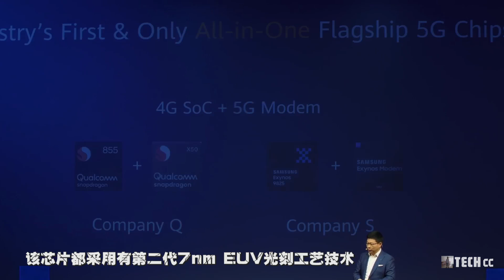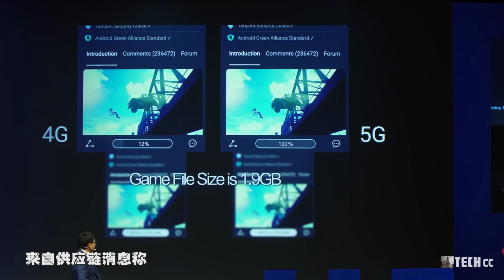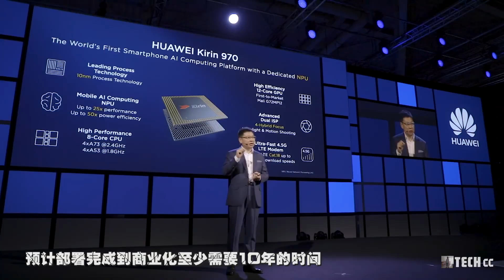2020年麒麟1000芯片将驱动华为Mate 40运行！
9月份IFA大会上，华为发布了其最新的麒麟990系列芯片组
包括麒麟990和麒麟990 5G两款芯片
该芯片都采用有第二代7nm EUV光刻工艺技术
并还附带有新的人工智能NPU,简称（达芬奇神经处理单元）
麒麟990 5G芯片最主要
还在处理器内集成有5G调制解调器，来完成5G上网
目前麒麟990芯片使用为基于A76的CPU架构
而麒麟1000将使用A77架构
并且性能将大幅得到提升